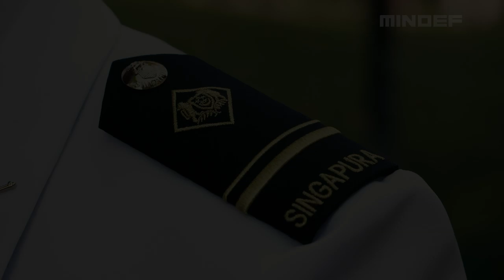17th Senior Military Expert Appointment Ceremony – ME4 Muhammad Imran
A final year project sparked his interest for marine engineering and since then, ME4 Muhammad Imran Bin Ismail knew that he wanted a career as a naval engineer in the Republic of Singapore Navy.

ME4 Imran was one of the 95 graduands at the 17th Senior Military Expert Appointment Ceremony held on 26 Jul. Here’s his story.